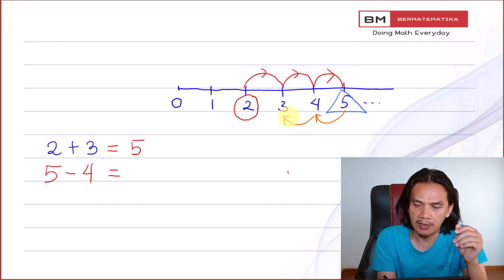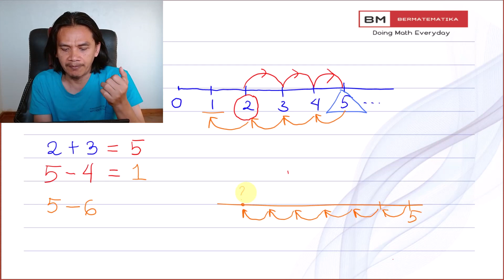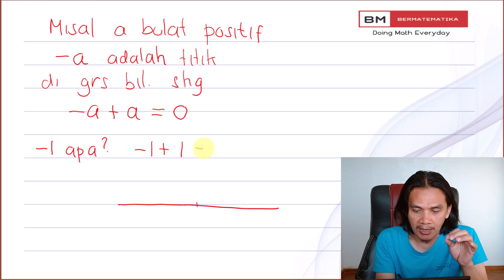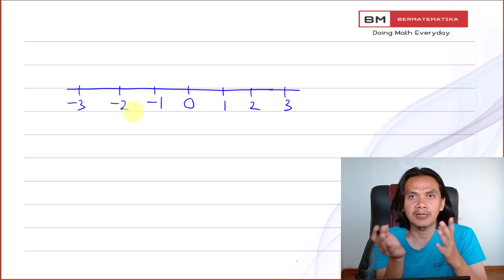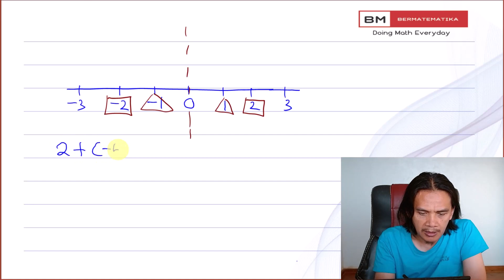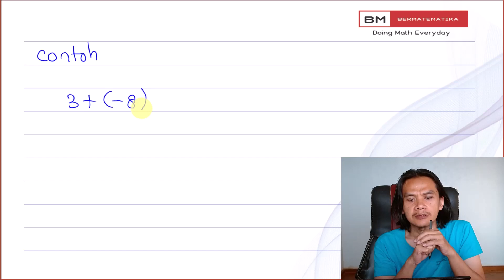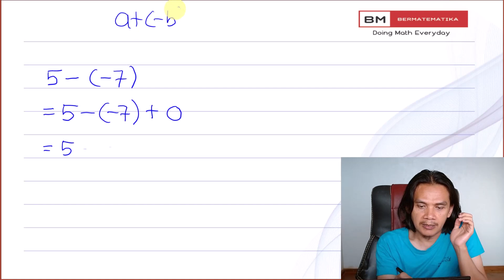Kelas 7 Kurikulum Merdeka : Bilangan Bulat Negatif